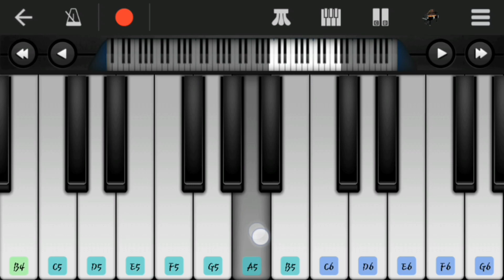Valimai Mother Song Cover - Valimai | Ajithkumar | Yuvan | Mobile Piano | Amma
Valimai bgm
Valimai songs
Valimai Mother Song
Valimai Mother Song Piano
Valimai Mother Song keyboard
Valimai bgm Piano
Valimai bgm keyboard
Valimai bgm piano tutorial
Valimai bgm keyboard Tutorial
Valimai bgm piano notes
Valimai bgm keyboard notes
Valimai bgm piano cover
Valimai mother song piano tutorial
Valimai mother song cover
Valimai Ajithkumar
Mother song in Valimai
Amma songs
Amma melting song
Amma heart touching song
Amma heart touching bgm
Mother song piano
Mother emotional song
Heart touching bgm
Emotional bgm
Heart touching bgm piano
Emotional bgm piano
Ringtone
Ajith bgm
Ajith bgm piano
Ajithkumar bgm piano
Yuvan bgm piano
Yuvan background music
Yuvan songs
Yuvan all bgm
Yuvan heart touching bgm
Thala bgm
Ak bgm
Valimai - mother song
Mobile Piano